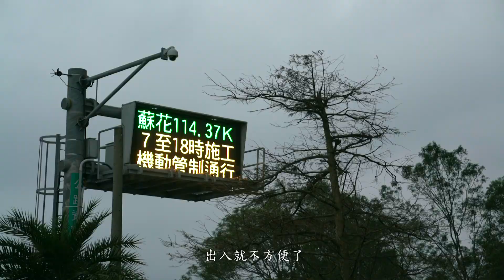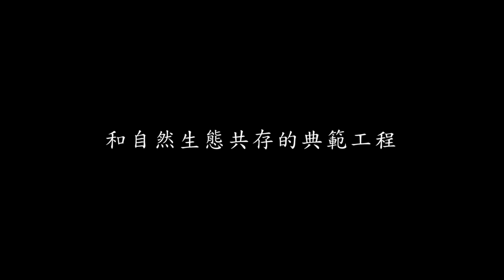蘇花改通車《回家的路》微電影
蘇花改蘇澳東澳段(第一階段)通車之紀錄式微電影，以來自花蓮的隧道工程師訪談敘述串聯全片。自原蘇花公路的危險不便，到蘇花改完工的橋梁、環保、隧道工程，及花東居民對通車的期待。